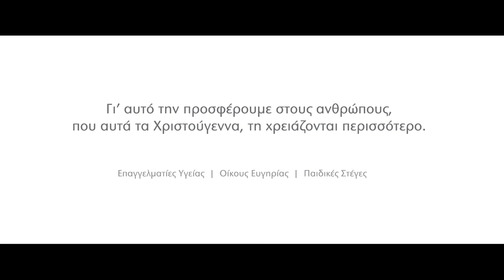Cyta KeepInTouch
Directed by Paris El-Said
Agency: VMLY&R Partners
Creative Director: Alexandros Alexandrou
Producer: Pavlos Neocleous
Producer: Stalo Karkaboulia
Producer: Alexia Makrides
Production Manager: Marinos Charalambous
DoP: Sofronis Sofroniou
Art Director: Christy Polydorou
Art Assistant: Theodora Makariou, Stelios Modestou
Stylist: Notis Panayotou
Styling Assistant: Andrea Hadjinicola
Assistant Director: Peter Stephanou
Sound: Stavros Terlikkas
Line Producer: Alexia Alexandrou
Casting: CAST Agency
Casting Co-ordinator: Elena Asaelof
1st Camera Assistant: Nenad Todorovic
2nd Camera Assistant: Giorgos Magos
Gaffer: George Trillides
Electrician: Solis Christodoulou, Alexis Charalambous
Grip: Antonis Anthimiades
Make Up: Giorgos Vavanos
Hair Styling: Soteris Finiris
DIT: George Panteli
Music Production: Ted Regklis
Post Production: SEMIO Post
Color Grading: Connie Constantinou
Production: SEMIO Productions